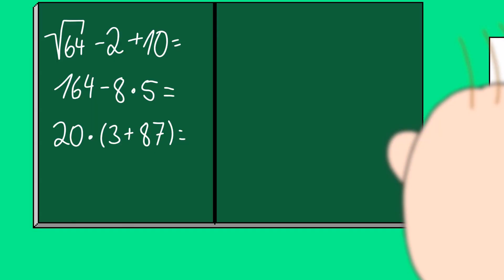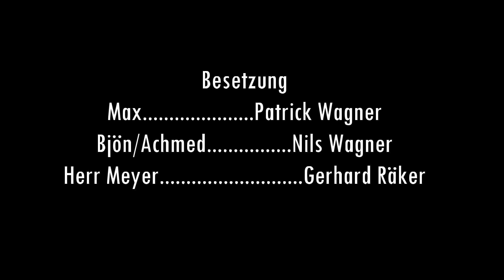Max Torrt: Macht à la carte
Max findet eine Kiste mit Sammelkarten, die aktuell in der fünften Klasse besonders angesagt sind. Das nutzt er schnell, indem er beginnt, sich seine Hausaufgaben zu kaufen. Doch das stellt sich schnell als Fehler heraus.